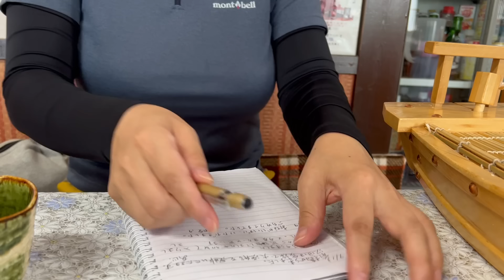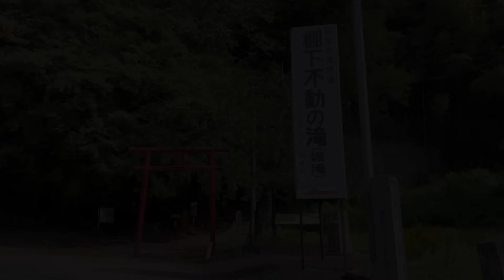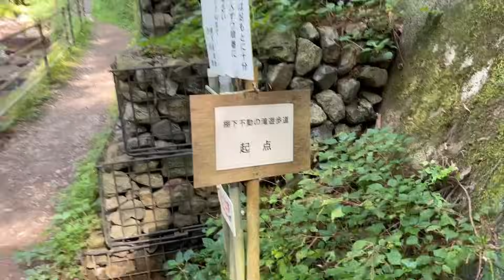秘境群馬 びちょ濡れ滝行 ツアー 群馬の観光大使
秘境群馬

地元で滝行が出来るみたいで行ってきました。

軽自動車で車中泊　新潟遠征　ドラゴンドラに乗って紅葉を見に行こうとしたら　谷川岳　苗場　湯沢　県外遠征